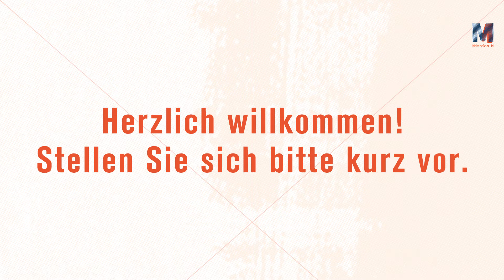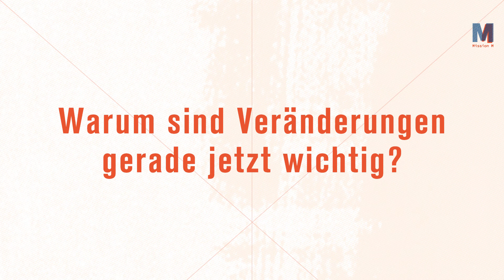Mission M 2020 | Mit Sustainability und Innovation aus der Krise | Stephan Grabmeier | bwstiftung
Seit August 2019 arbeitet Stephan Grabmeier als Partner von Hans Reitz, seiner Agentur circ und Prof. Muhammad Yunus (Friedensnobelpreisträger 2006) im Grameen Creative Lab, der Keimzelle der europäischen Social-Business-Aktivitäten. Er berät Unternehmen, Innovation Hubs und NGOs in den Themen der Nachhaltigkeit, Purpose Business, New Work und Innovation. Als Business Angel unterstützt Stephan Grabmeier junge verantwortungsvolle Unternehmer*innen. Mit seiner 2018 gegründeten Stiftung und BildungsinitiativeNext Entrepreneurs veranstaltet er bundesweit Startup-Formate mit Schüler*innen und Unternehmen, um Schüler*innen mit neuen Kompetenzen und Methoden auf die Arbeitswelt vorzubereiten. Im Oktober 2019 erschien Stephan Grabmeiers neues Buch „Future Business Kompass – der Kopföffner für besseres Wirtschaften”.

Auf seinen letzten Stationen war Grabmeier Chief Innovation Officer bei Kienbaum Consultants International sowie bei der Haufe Gruppe. Er war Head of Change and Culture Management der Deutschen Telekom AG. Zuvor war er Managing Director der Master Management Deutschland GmbH sowie in leitenden Funktionen als Head of High Tech Campus bei der Consorsbank AG und HR Manager in der HypoVereinsbank AG.

2017 und 2015 wurde Stephan Grabmeier vom Personalmagazin unter die „40 führenden Köpfe im Personalwesen“ in Deutschland gewählt. Er erhielt zahlreiche Auszeichnungen allein oder mit seinen Kunden als Vordenker zu New Work und Innovation. Unter anderem wurde er mit der Haufe Gruppe „Digitaler Champion 2017“.